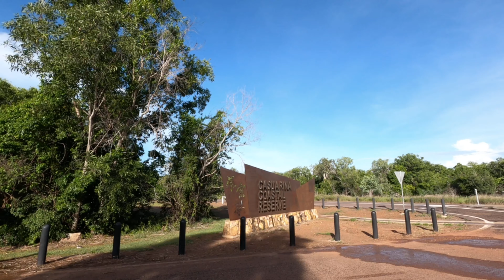Lee Point with the pooches!